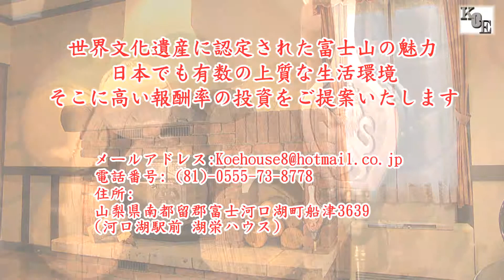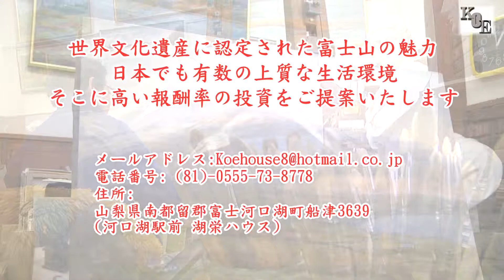Koe System 富士山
自然を満喫しながらの旅行や生活に憧れていませんか？
憧れの生活を手に入れること、それはもはや夢ではありません。
夢を実現するために
KOE Systemが誕生しました。

富士山観光へ投資するなら、最もいい選択をしましょう。